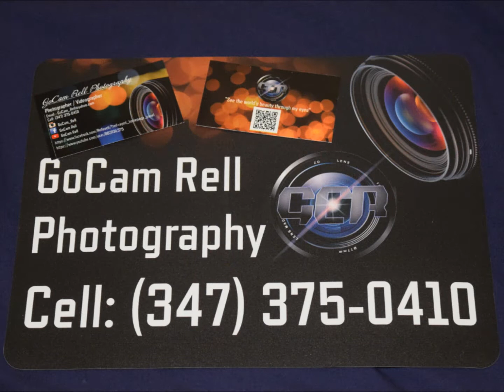Behind the Scenes "Deadass" VideoShoot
The big Bro O.Banga got a hit on his hand "Deadass" here is some behind the scenes footage of the upcoming video. This video bout to be too fire !